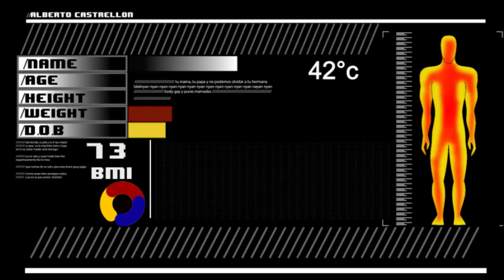Demo Reel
Portafolio que muestra algunos de los trabajos realizados a lo largo de mis estudios profesionales